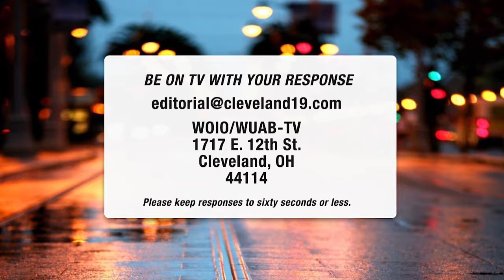Editorial Erik Michael Chapman 7 27 134